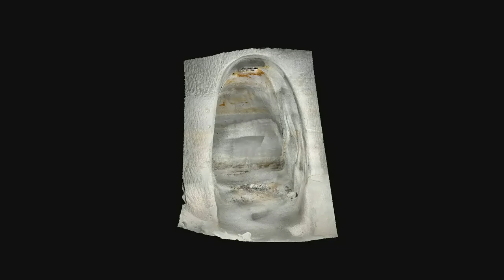Alcôve au fontis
- le temps, les infiltrations font leur oeuvre.